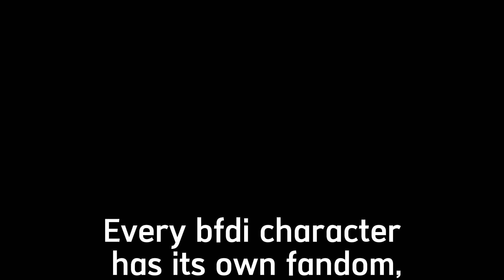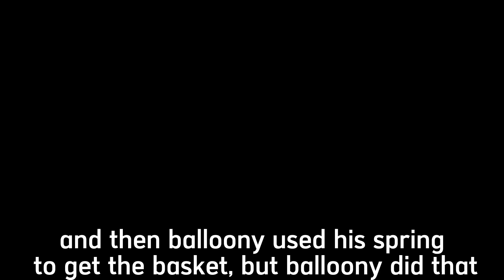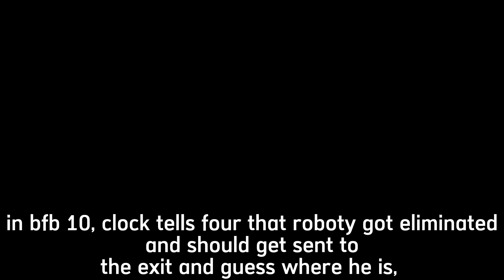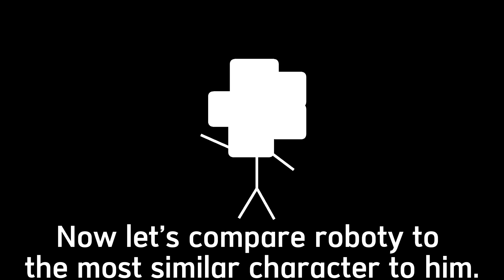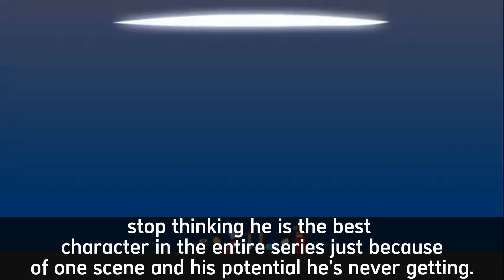Roboty Isn't Peak, Stop Thinking Otherwise │Character Analysis │ YellowDave420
"Now spell answer" ahh character

00:00 Intro
01:01 Character/History
03:31 Comparison
04:35 Improvements
05:22 Outro